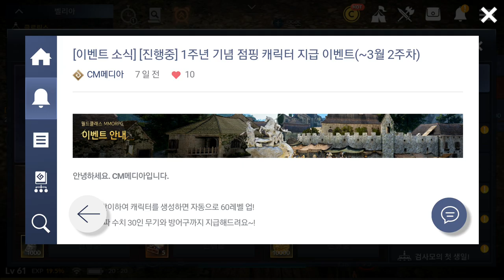검은사막 모바일 2019 03 07